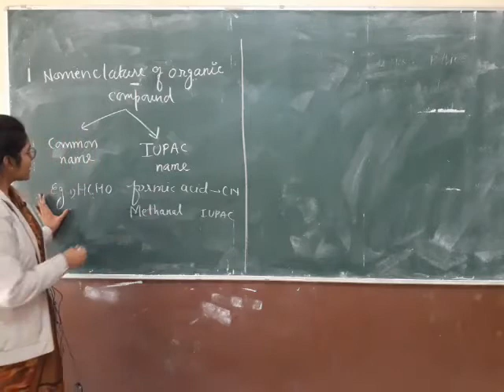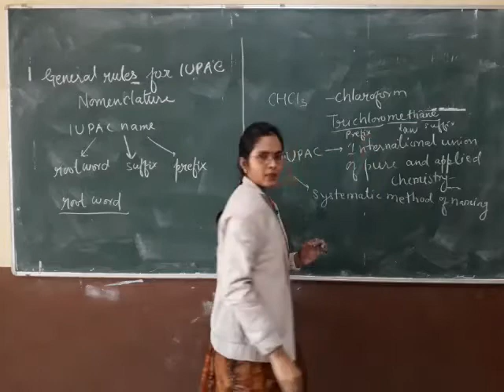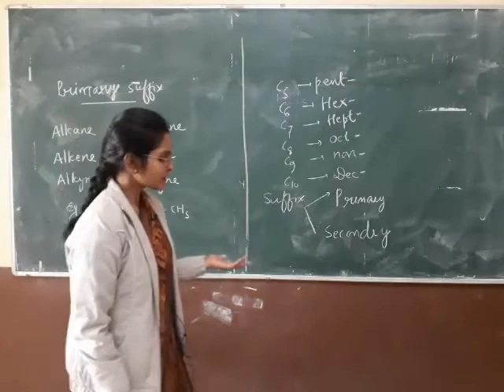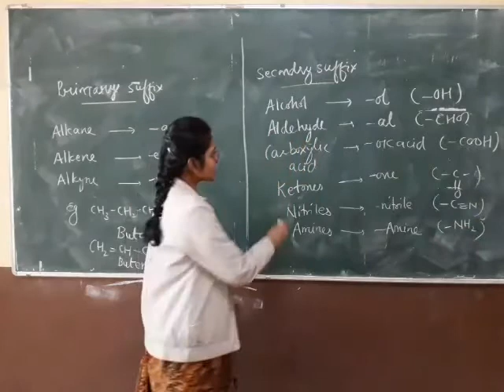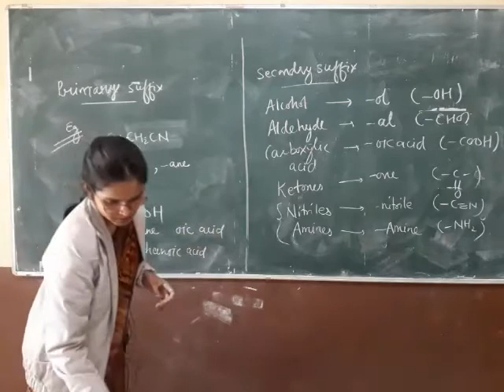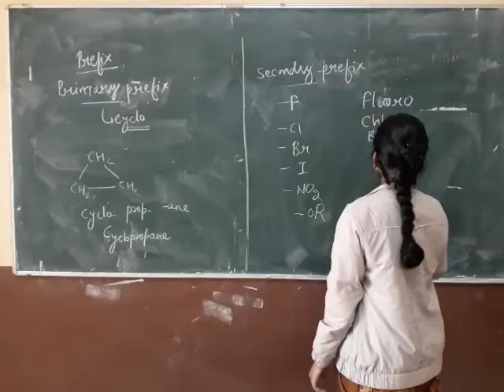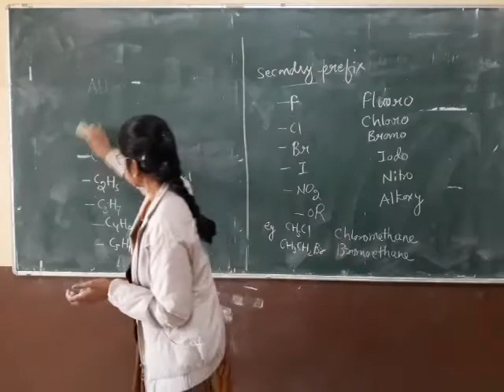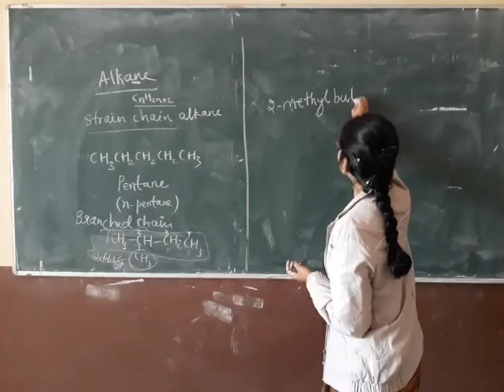Class 11 Organic Chemistry- Some basic principle and techniques_ L03_Nomenclature part 1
Chapter 12- Organic Chemistry- Some basic principle and techniques
 Topic Covered- Nomenclature part 1